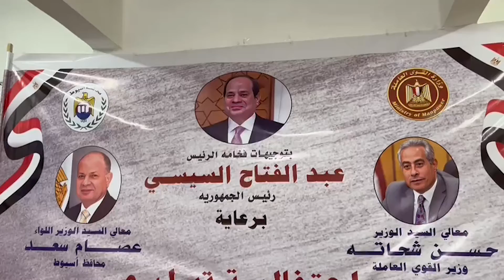افتتاح ملتقى توظيفي لذوي الهمم بأسيوط.. وتوقيع عقود عمل 25 وظيفة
تقرير : حسن عبد النعيم